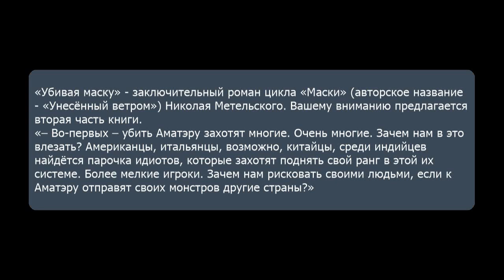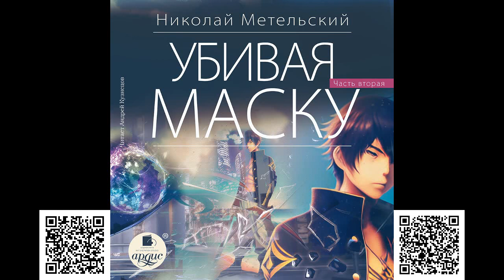Убивая маску. Вторая часть. Николай Метельский. Аудиокнига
«Убивая маску» - заключительный роман цикла «Маски» (авторское название - «Унесённый ветром») Николая Метельского. Вашему вниманию предлагается вторая часть книги.
«– Во-первых – убить Аматэру захотят многие. Очень многие. Зачем нам в это влезать? Американцы, итальянцы, возможно, китайцы, среди индийцев найдётся парочка идиотов, которые захотят поднять свой ранг в этой их системе. Более мелкие игроки. Зачем нам рисковать своими людьми, если к Аматэру отправят своих монстров другие страны?»

Серия: Фантастика и приключения
Издательство: АРДИС
Авторы: Николай Метельский
Исполнители: Андрей Кузнецов
Время звучания: 14ч. 55мин.